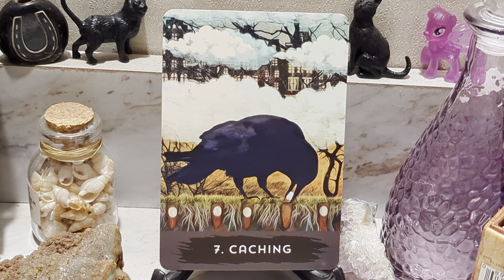CARD OF THE DAY- SATURDAY JANUARY 7TH, 2023- CACHING